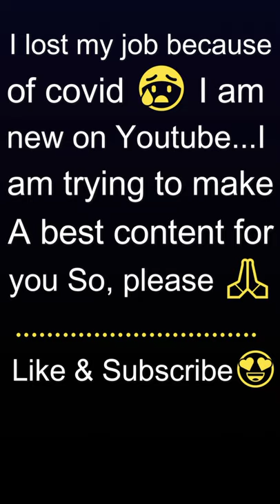Baby photoshoot diy at home | newborn baby pose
baby photoshoot diy at home, 1 month baby photoshoot ideas , baby month by month pictures, baby photoshoot ideas , cute baby photoshoot shorts , baby short video , baby photo shoot tips shorts shorts, youtube shorts feature, Shorts,

newborn baby
newborn babies

real facts
facts in hind
hindi story
hindi love facts in hindi
youtube videos,
viral shorts,
shorts trending,
shorts,
Short,